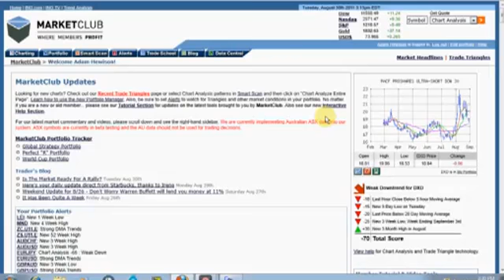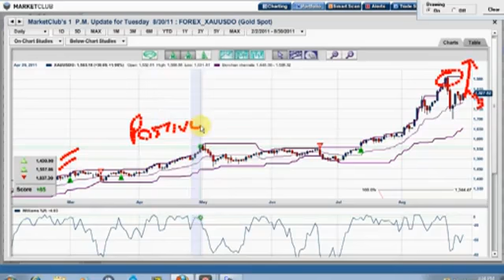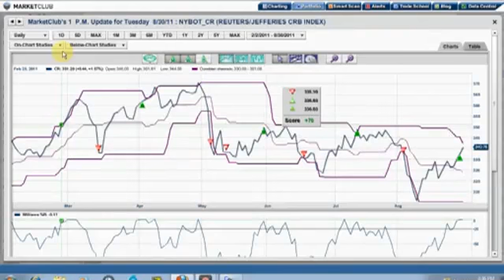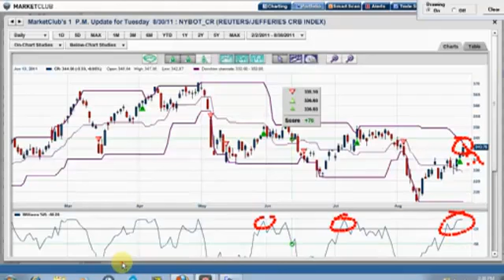Is The Market Ready For A Rally?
The equity markets put in a very strong performance yesterday, pushing to their best levels since August 5th.  We would not be surprised to see this very overbought market possibly rally to the 1230 area and 1250 zone.

The gold market once again bounced over the $1,800 an ounce hurdle and is currently trading at $1,822.  This market needs to regroup further if it is going to challenge the $2000 level.  The trend is in a positive mode despite the recent $200 pullback.

Crude oil is now very much overbought and approaching the upper levels of the Donchian trading channel.  We expect that this channel and the fact that this market is overbought will provide enough resistance to any halt any further upside action.

The dollar index continues to bounce off the support level of 73.50 which we have outlined on numerous occasions.  Currently this market is trading at 74.00.

The CRB index has rallied quite dramatically after making a low on August 9th.  This market is largely reflective of the move in crude oil.